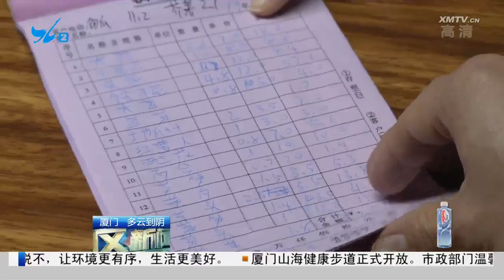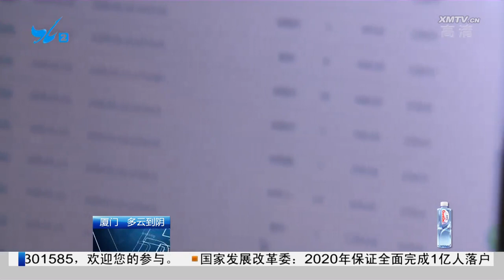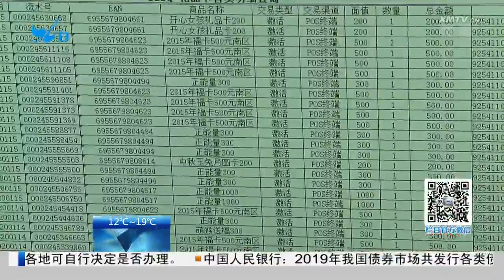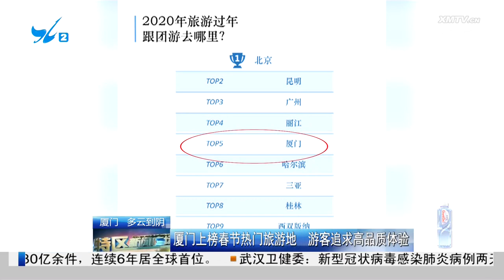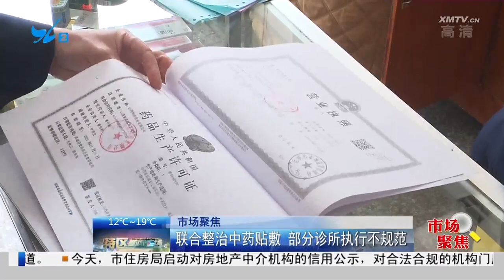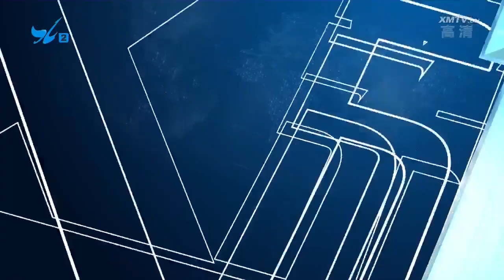特区新闻广场 2020.01.20 - 厦门电视台